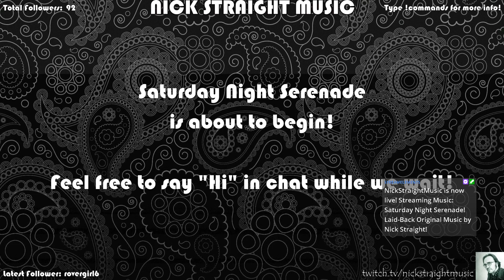Saturday Night Serenade! Laid-Back Original Music by Nick Straight!